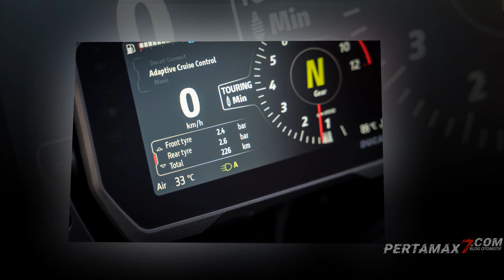Slideshow 2024 Ducati Multistrada V4 S Grand Tour 🏍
Shopee
Tokopedia
Musik 🎶 Blue Dream - Cheel
Bergabung dengan channel ini untuk mendapatkan akses ke berbagai keuntungan:
Penjelasan ❄
Main standard equipment
1,158 cc Ducati V4 Granturismo engine with valve clearance check every 60,000 km
Aluminium monocoque frame, steel tube subframe and aluminium double-sided swingarm
Marzocchi Ducati Skyhook Suspension (DSS) Evolution semi-active electronic suspension with Autolevelling, Minimum Preload and Easy Lift functions. Travel 170 – 180 mm
120/70-19” and 170/60-17” wheels with Pirelli SCORPION™ Trail II tyres
Bosch-Brembo ABS 10.3ME Cornering braking system
330 mm diameter front discs with Brembo Stylema 4-piston radial calipers
Full LED headlight with DRL and Ducati Cornering Lights (DCL)
Hands Free starting and tank cap
TPMS (Tyre Pressure Monitoring System)
Dashboard with 6.5” full-TFT colour screen
Ducati Connect with phone, music and map navigator applications
Ducati Quick Shift (DQS) Up&Down
Cruise control
Vehicle Hold Control (VHC)
Bosch Inertial Measurement Unit (IMU)
Power Mode
Riding Mode
Ducati Wheelie Control (DWC)
Ducati Traction Control (DTC)
Side bags matching the bike
Additional LED lights
Radar with Adaptive Cruise Control and Blind Spot Detection functionality
Central stand
Heated grips
Heated rider and passenger seats
Heat shield on seat support frame and swingarm
Closable leg area ducts
Ventilated smartphone compartment